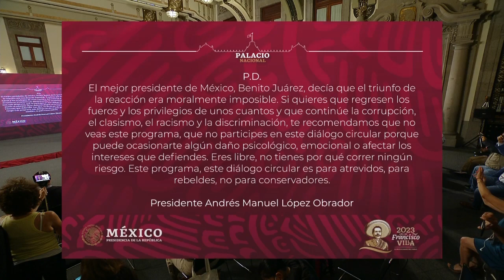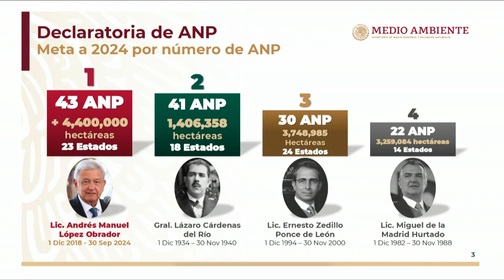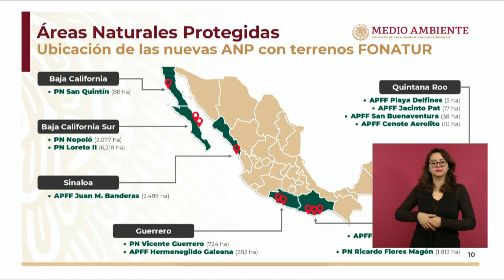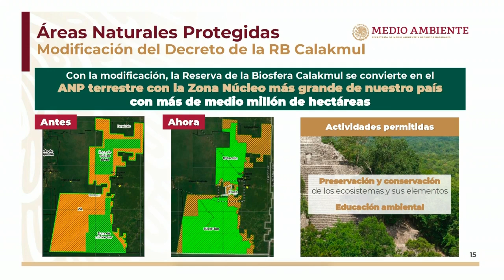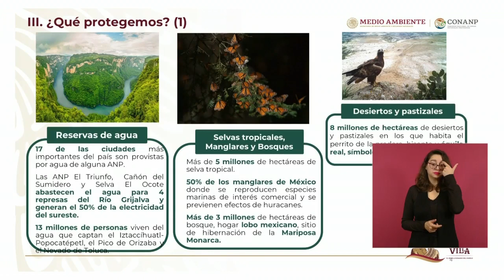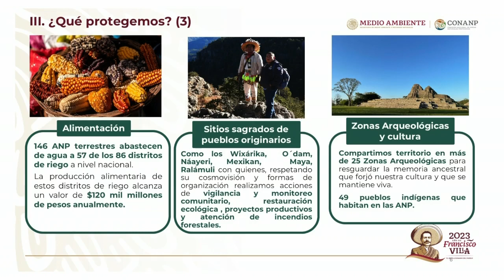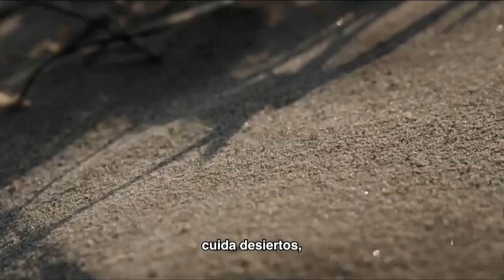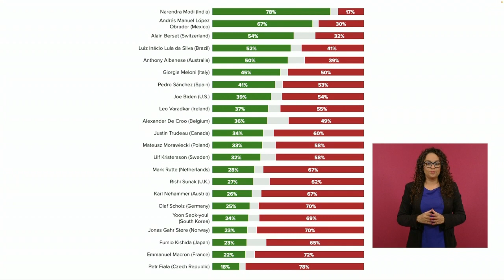MAÑANERA 05 de octubre 2023